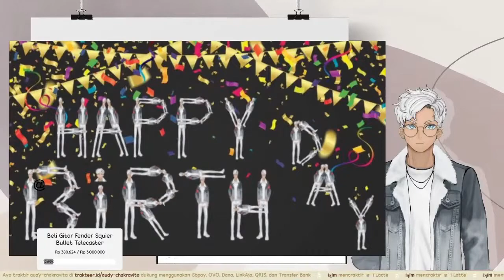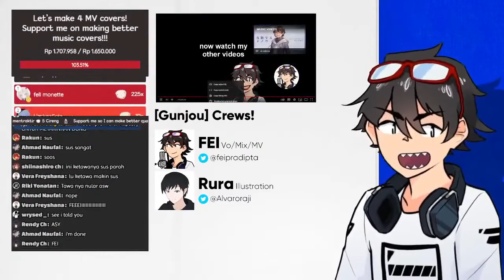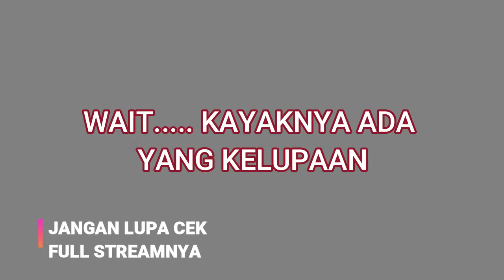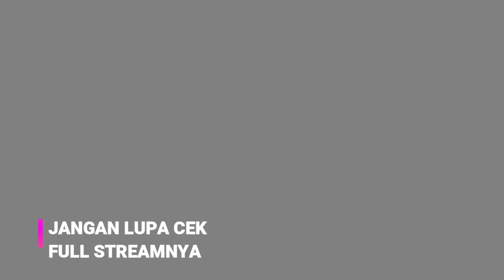[Out Of Context Indonesia Vtuber] Part 2